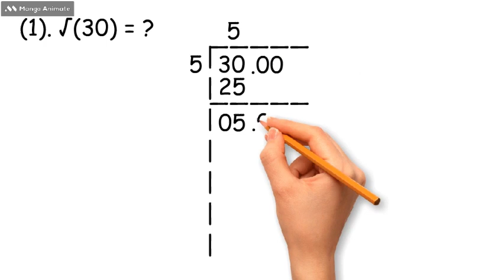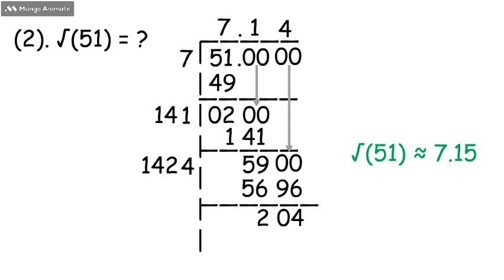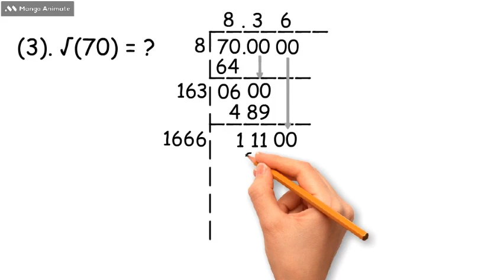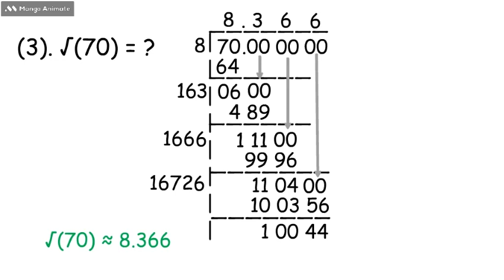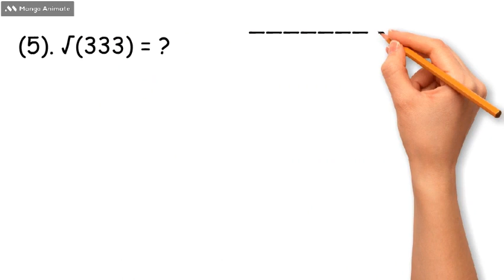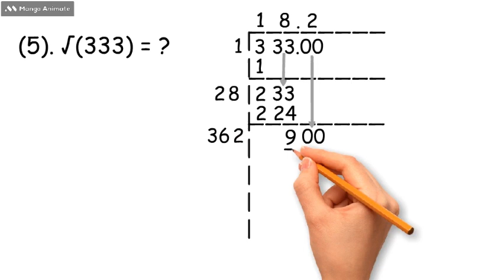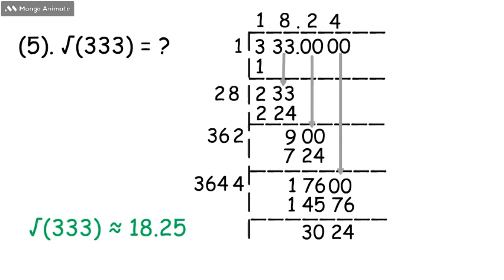How to find the square root without a calculator | It is very easy | Part 2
This math video provides you a basic knowledge of square root. It covers questions and examples. Furthermore, step by step guidance. hope you get better knowledge about square root.

Learn how to find square roots using the division method through a step-by-step explanation in this tutorial.

Square roots are a common concept in math that can be tricky to understand. In this video, we break down the division method for finding square roots and explain each step in detail. This is the perfect tutorial for anyone looking to improve their math skills and learn how to easily find square roots!

Learn how to find square root using the division method in this easy-to-follow tutorial. This step-by-step explanation will guide you through the process of finding square root, making math a breeze! Part I covers the basics and is perfect for beginners.